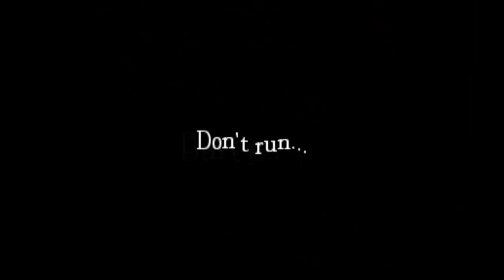10K Special Compilation Video - Part 2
If you have the time, a like on the video would be much appreciated!

Part 2 with more moments!